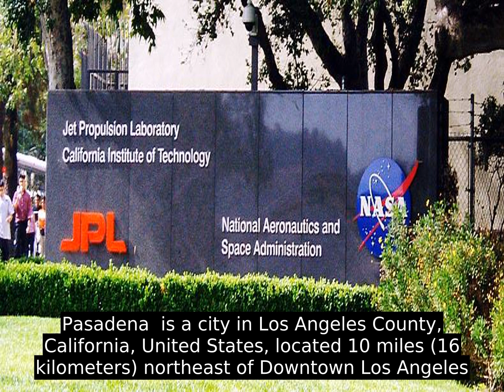Pasadena, California (USA) - Facts, History, Economy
Pasadena  is a city in Los Angeles County, California, United States, located 10 miles (16 kilometers) northeast of Downtown Los Angeles